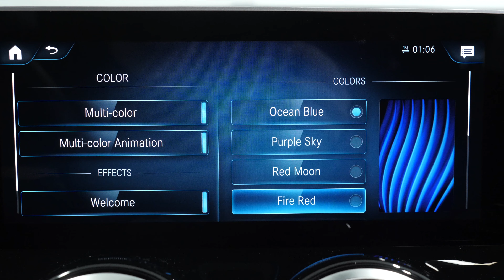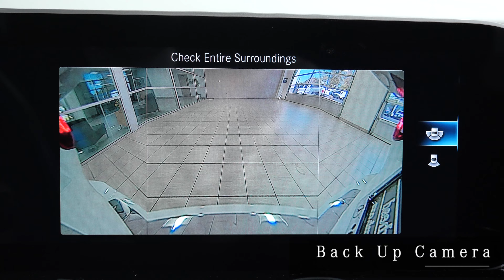2020 Mercedes-Benz GLB 250 4MATIC® SUV - GLB 250 Scottsdale Phoenix AZ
Mercedes Benz Of Arrowhead is pleased to be currently offering this pre owned Digital White Metallic 2020 Mercedes-Benz GLB 250 SUV with 6,878 miles. This used 2020 GLB 250 SUV interior and exterior accessories and packages from Mercedes-Benz includes: THIRD ROW SEATS 3rd Row Seat PANORAMA ROOF Generic Sun/Moonroof Sun/Moonroof Dual Moonroof GARAGE DOOR OPENER Universal Garage Door Opener WHEELS: 18" TWIN 5-SPOKE Aluminum Wheels HEATED FRONT SEATS Heated Front Seat(s) DIGITAL WHITE METALLIC BLACK, MB-TEX UPHOLSTERY Premium Synthetic Seats USB-C ADAPTER CABLE ALL-SEASON FRONT FLOORMATS, BLACK RUBBER Floor Mats LED LOGO PROJECTORS (PIO) 64-COLOR AMBIENT LIGHTING PREMIUM PACKAGE Keyless Start Hands-Free Liftgate Auto-Dimming Rearview Mirror Power Door Locks Keyless Entry Power Folding Mirrors Remote Trunk Release SPIRAL LOOK TRIM Woodgrain Interior Trim BLACK HEADLINER WHEEL LOCKS Wheel Locks *Note - For third party subscriptions or services, please contact the dealer for more information.* This vehicle is loaded with great features, plus it comes with the CARFAX BuyBack Guarantee. This vehicle has met all the exacting standards to be classified Certified Pre-Owned. Gone are the days of SUVs being the size of a tank and handling like one. This Mercedes-Benz GLB is a perfect example of how SUVs have evolved into vehicles that are as refined as they are rugged. Why spend more money than you have to? This used 2020 Mercedes-Benz GLB 250 SUV in Digital White Metallic paint will help you keep the extra money you'd normally spend on gas. You'll love the feel of AWD in this 2020 Mercedes-Benz GLB. It provides a perfect balance of handling power and control in virtually every driving condition.
Stk RA11028
Mercedes-Benz of Arrowhead